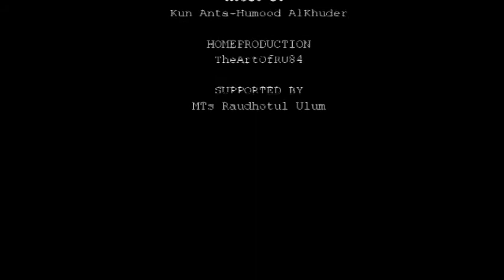My Beloved Ramadhan 3 - Kawan Terbaik